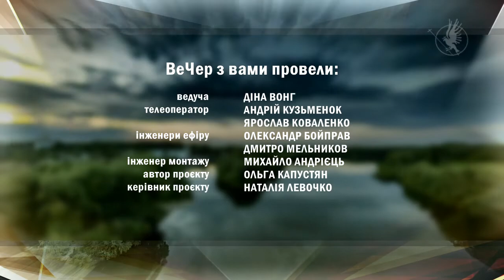ВеЧер 15.07.21 - Проєкт "ПростірDIY": що таке тактичний урбанізм і навіщо він Чернігову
У Чернігові за підтримки Українського культурного фонду реалізують проєкт "ПростірDIY". Що це за ініціатива та що вже встигли дізнатися учасники розкаже керівник громадської організації "Еко місто" Сергій Безбородько та учасниця проєкту "ПростірDIY", архітекторка Анна Кулік.